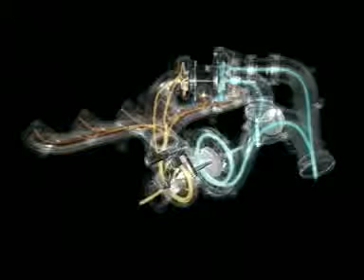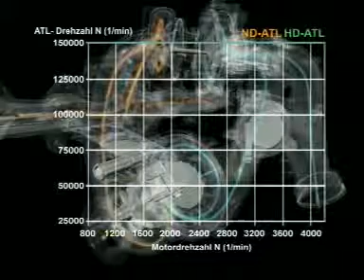BorgWarner R2S Turbo, KKK Low